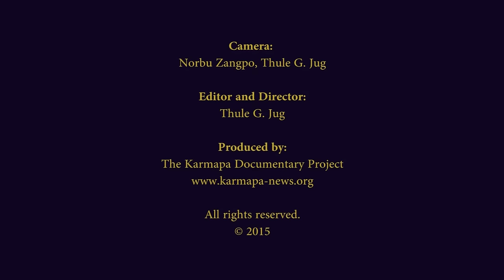Speech by Thaye Dorje, H.H. the 17th Gyalwa Karmapa, New Delhi, 2015-05-31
One-Year Commemoration Ceremony of the Passing of His Holiness the 14th Shamarpa Mipham Chokyi Lodro

Speech by Thaye Dorje, His Holiness the 17th  Gyalwa Karmapa

Produced by:
The Karmapa Documentary Project

Director: Thule G. Jug